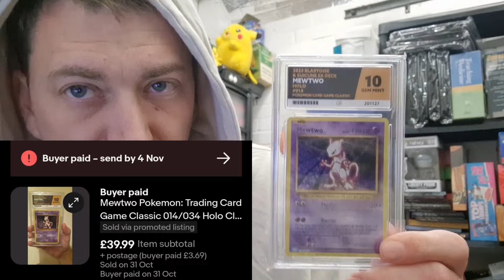they're almost all gone